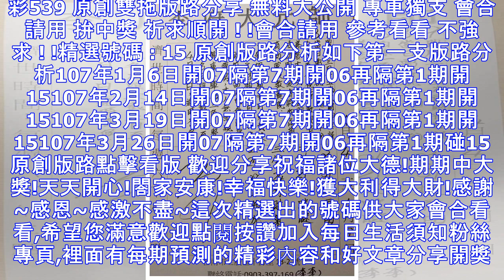4/4 今彩539 精準版路分析 獨支專車 參考看看 ! !